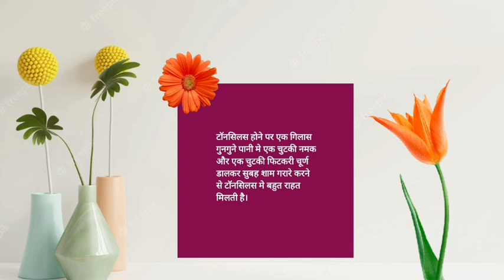दादी माँ के नुस्खे || रामबाण घरेलू नुस्खे